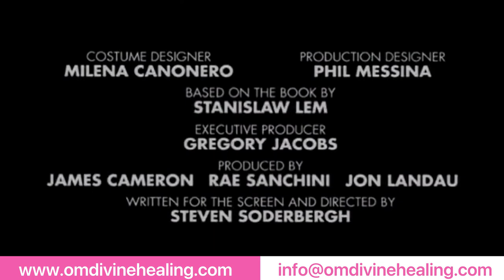5 Spiritual Movies You Must Watch | Spiritual Movies Online | Sangita Patel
Did you know that spiritualism offers a level of enjoyment and calm to our lives, particularly in light of the distracted and unhealthily lifestyle in our society?

Some people are motivated by a greater power, someone, something, or somewhere. Others may find inspiration in words that speak to them personally or in a book they decide to read. Even a movie has the power to affect you and alter your worldview.

All of these have one thing in common: they all reach into the recesses of our hearts and thoughts. They can cause a soul-level awakening that radically transforms our life by speaking to us individually. Let's peak into the movies:

• The Fountain:
Hugh Jackman, Rachel Weisz, and Ellen Burstyn starred in the drama movie The Fountain in 2006. Darren Aronofsky is the director and Aronofsky and Ari Handel are the writers of the movie. The story revolves around a conquistador who goes back in time to prevent his beloved from passing away from an uncurable illness. The story examines issues of spirituality, love, and sacrifice. It received a nomination for the Best Motion Picture - Drama Golden Globe Award and took home the prize for Best Original Score at the 72nd Golden Globe Awards.

• Life is Beautiful:
a lovely, inspirational movie about an Italian family under German occupation. As the father tries to shield his little kid from the horrors of war, the movie is full of humour, love, and optimism. To prevent his son from learning that they live in such horrifying circumstances, Dad turns life in the concentration camp into a game.

The narrative is based on the life of Jewish-Italian man Rubino Romeo Salmoni, whose narrative is told by the main character's son Guido Orefice.

• Eternal Sunshine of the Spotless Mind:
The amazing film Eternal Sunshine of the Spotless Mind is about forgetting things, giving up control, and forgiving people. Though the ego thinks the memories are love, love transcends all perceptual memories. The light that shines above all perceptual memories is ablaze with everlasting love in a pure, divine mind.

In the end, just the recognition of seeing the Self anew is left after surrender to the divine eraser of old associations and pointless inner ideas. By remaining in the present, all interactions display the purity and innocence that transcend egotistical lies. The holy relationship emerges, freed from specialness, as a testament to God's splendour and genuine love. As her relationship falters, Clementine has a process to remove the memory of her former boyfriend.

•  The Island:
The Island is an excellent metaphysical film that depicts the awakening journey from being in a deluded, conforming state to recognising that what was thought to be life was not actually living at all. In this sci-fi action, a society of men and women fooled from birth must find their identities.

The film depicts the ego's temptation to seclude itself and create a safe haven and the Spirit's invitation to reach out in love to everyone by accessing the depths of the mind and flipping "the master switch," which destroys the ego's delusion completely and sets everyone free.

• Solaris:
This inspirational film is a magnificent illustration of how genuine forgiveness can completely free one from all anguish and suffering. A psychologist named Chris Kelvin (George Clooney) is called to a remote research station orbiting the planet Solaris to look into strange incidents. He comes to understand that everything that appears to be happening is only a reflection of his thoughts. Chris is forced to confront his repressed shame and anxiety over his wife's suicide by the planet Solaris. Chris comes to the realisation that he "remembered her wrong," and he goes through a profound process of forgiving himself to enable the sense of Love to come back to his consciousness.

This is a remarkable film about taking the necessary steps for real forgiveness of the notion that you might have existed independently of God's Thought. There is no guilt! Nothing we've done has been bad, and everything has been pardoned.

It can be a perplexing and amazing thing to experience a spiritual awakening. Nonetheless, it might be difficult to make sense of unfamiliar thoughts and sensations when you come upon something mystical and spiritual. We've shared some spiritual awakening films and documentaries with you to help you process these emotions. They might relate to your experience or inspire you to start your journey.

spiritual movies
where to watch movies
spiritual movies you must watch